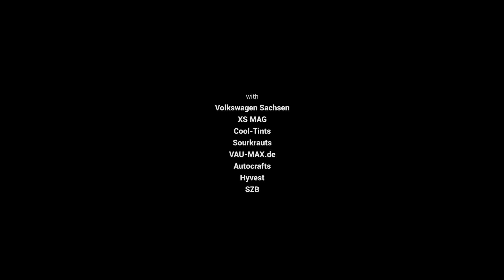VW Boxenstop - 10 Anniversary by LowCarMovie (official)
The birthday car meeting by VW Boxenstop before the main event starts in July 29. A amazing anniversary at the stadion Zwickau.

Support the following artists!

Tainsus - When Your Body Smells Like Summer Part 2